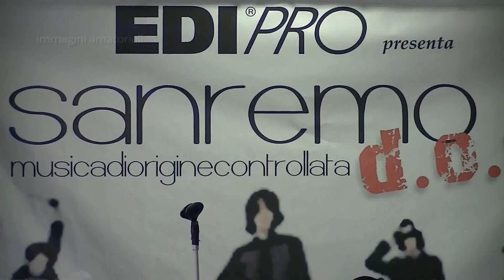Licei di Belvedere Marittimo, la presenza al Festival di Sanremo